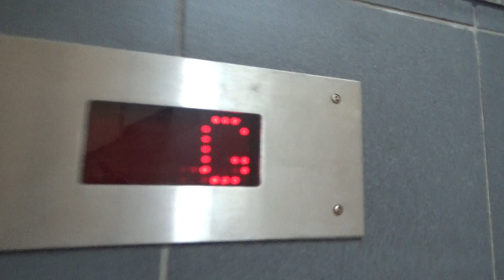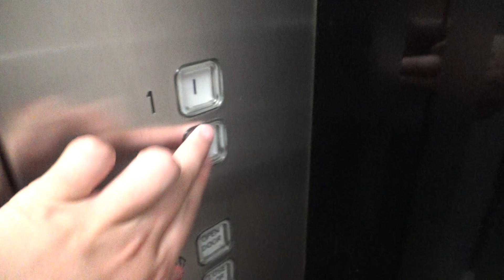Wholesome Hydraulic! | 1990's Express @ Westpac Building, Lower Hutt CBD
Standard 1990's Express hydraulic lift, extremely nice as always. Not much to explain here, just watch the video. Specifications below.

Manufacturer: Express
Model: —
Year: 1990's
Fixtures: Series 2
Type: Hydraulic
No. of elevators in set: 1
Capacity: 11 persons / 780 kg

Total: ♾️/100